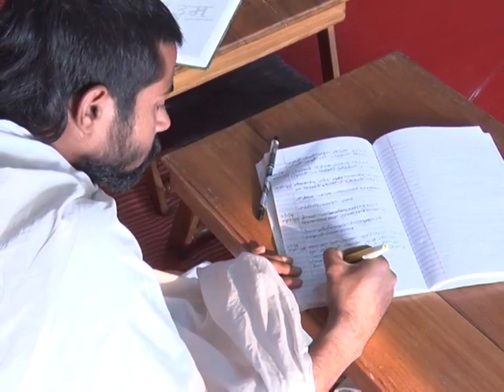वैदिक जीवन पद्धति - भाग -59 स्वामी परमार्थदेव जी || वैदिक चैनल || Vedic Channel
वैदिक जीवन पद्धति - भाग -59 स्वामी परमार्थदेव जी || वैदिक चैनल ||  ऋषि ज्ञान परम्परा वेद, उपनिषद, दर्शन, गीता, रामायण, महाभारत आदि  ग्रंथों के गहन ज्ञान का भारत का एकमात्र आध्यात्मिक चैनल " वैदिक "  प्रमुख DTH Platform एवं  cable Network  पर उपलब्ध है |